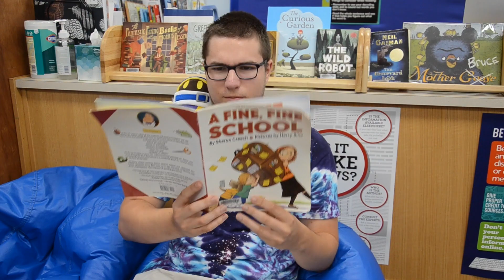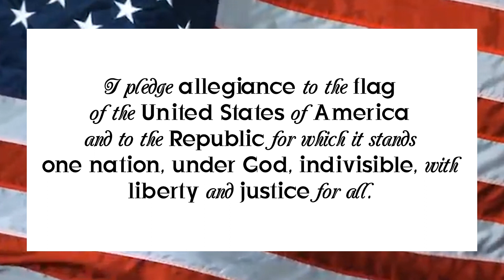Morning Show Thursday September 7th, 2023